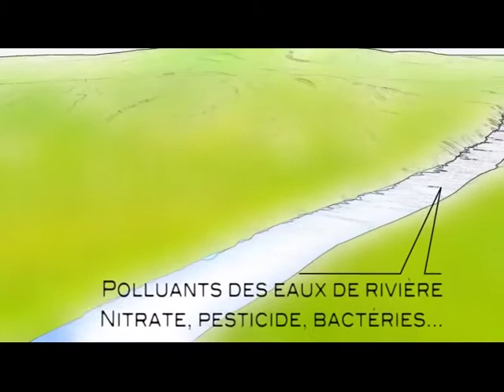Générique "ça coule d'eau source"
Générique réalisé pour le compte de l'agence de l'eau Seine Normandie